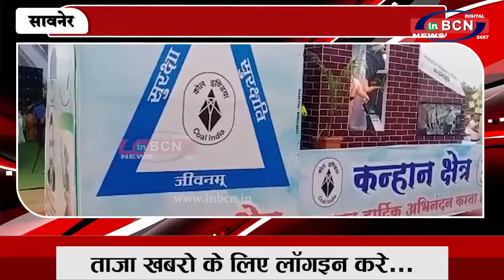वेकोलि में वार्षिक खान सुरक्षा पखवाड़ा 2021 का समापन एवं पुरस्कार वितरण समारोह संपन्न